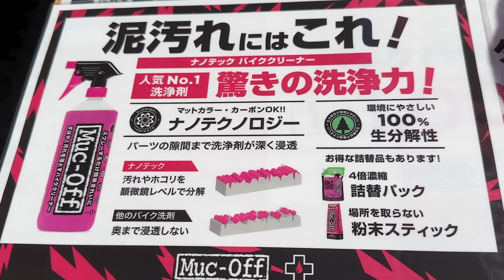【シマノ鈴鹿ロード BIKE&アイテム一挙紹介！】国内最大級のレースイベントで日本初お披露目のバイクや、エアロホイール・パワーメーターなど最新アイテムが勢ぞろい！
真夏に開催されるロードレースの祭典“シマノ鈴鹿ロード”で、AD藤本さんが最新バイクとアイテムに精通する各ブランドのプロフェッショナルにインタビュー！

日本に入ったばかりのロードバイクや、先日閉幕したスポーツの祭典で使用されたシューズ、エアロ効果の高いホイール、日本人にフィットするヘルメット、世界各国で30年以上愛されているクリーナーなど、レースシーンはもちろん普段のライドでも使用できる製品を数多く紹介しています。
自転車ショップで試せるアイテムもありますので、実物を見る際はぜひショップへ足を運んでみてください♪

【出演者】
☆AD藤本さん（自転車系YouTuber）

●SHIMANO
S-PHYRE

●PINARELLO
DOGMA F

●Campagnolo
Ghibli 0.9

ARIES SPHERICAL AF
SYNTAX MIPS AF/

NANOTECH BIKE CLEANER
NO PUNCTURE HASSLE TUBEKESS SEALANT

Falcon RS